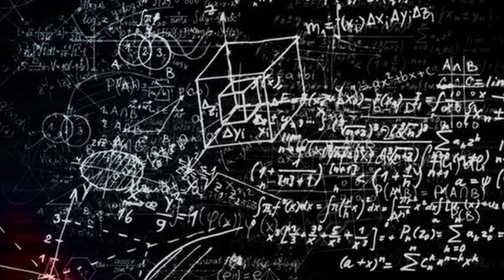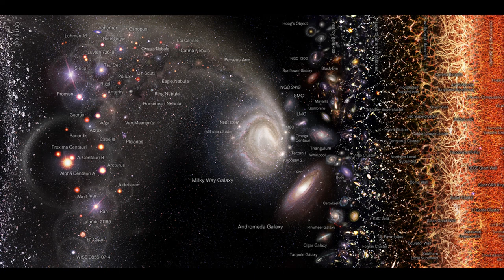SCP 001 The Legacy (Dr Mackenzie's Proposal)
The designation of SCP 001 refers to a collection of multiple SCP 001 articles. It is unknown which one, if any, is the true anomaly and which ones are fake. At the time of recording, this is the seventh of 35 items that hold the SCP 001 spot.